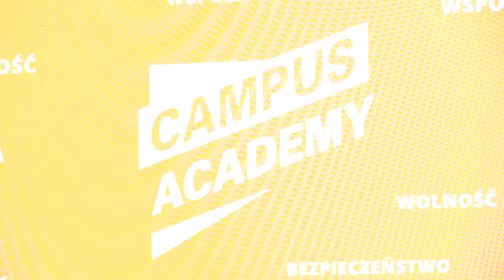Tusk na Campus Academy w Sosnowcu 25.03.2023